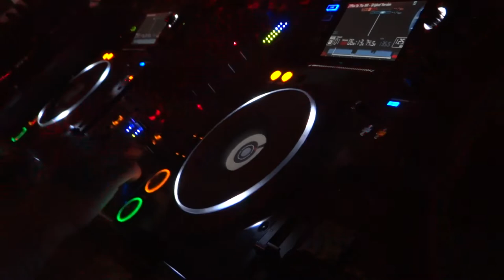MARCO BAILEY @ FACTORY12 LUXEMBOURG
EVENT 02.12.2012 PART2